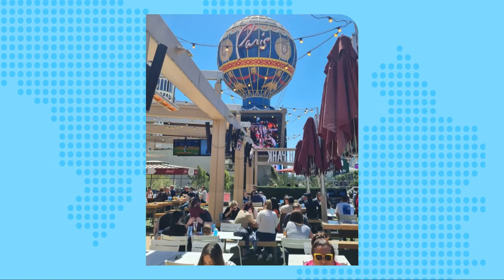6 May 2023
40th Birthday trip to Vegas! Absolutely bonkers!!